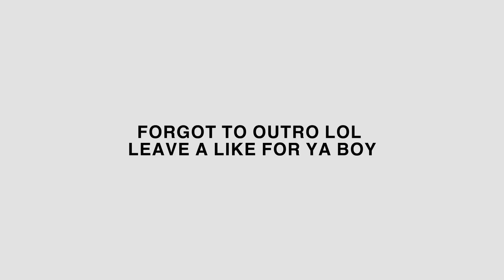Who Are You? (Self-Discovery + Authenticity and Self-Love)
Who Are You? Along your journey of authenticity and self love, this is a question you will have to answer yourself. I share my own personal experience in answering this question and share how you can go about answering this question in your journey of self discovery.